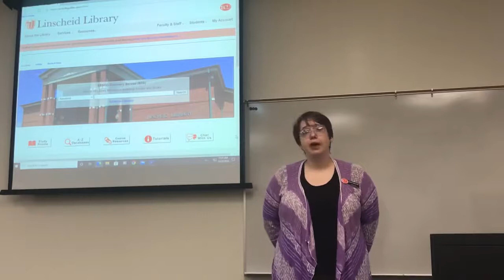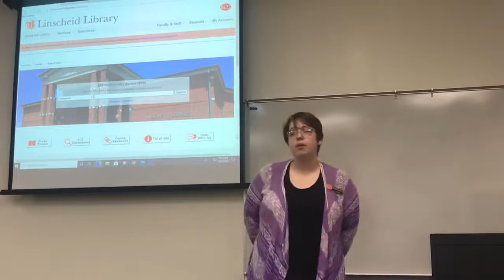SLO: Author Qualifications